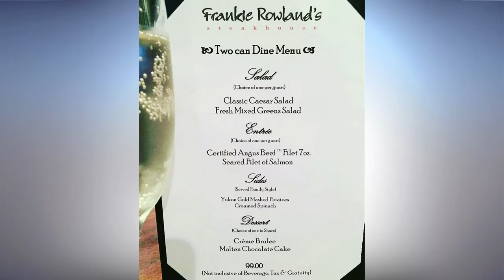Frankie Rowland's Kitchen: Filet Mignon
Chef Charles Brown from Frankie Rowland's is here to cook up a Filet Mignon, give tips on how to cook it just the right way at home, and to talk about Frankie Rowland's two can dine for $99 Special!